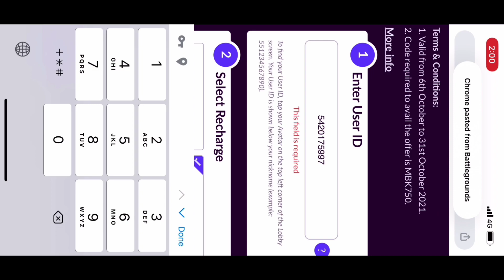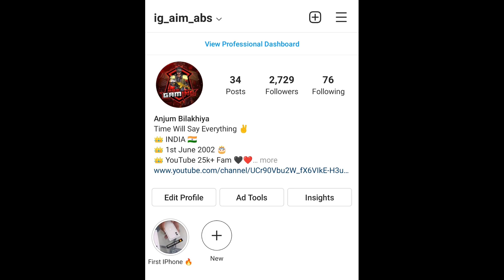Crown lll To Conqeror In BGMI 😱- iPhoneXR,11,11Pro,11ProMax,12,12PRO,13,13Pro,13ProMax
CLAN_____Aim Achiever

IN GAME NAME______AimABS